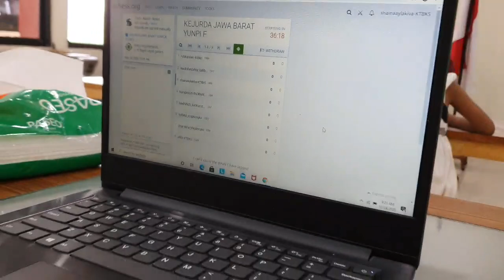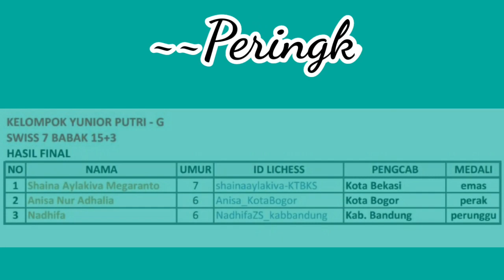Shaina Juara 1 Catur Online Kejurda Jawa Barat